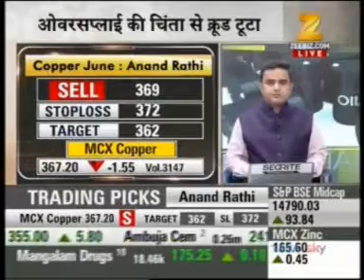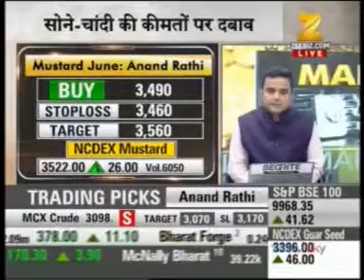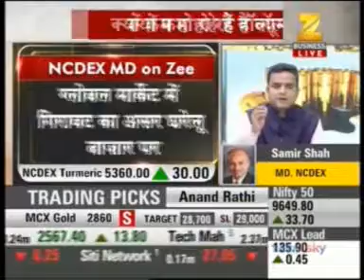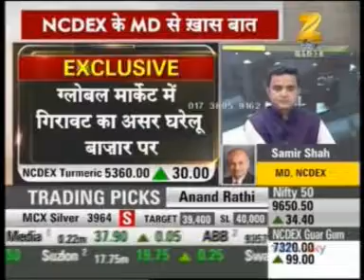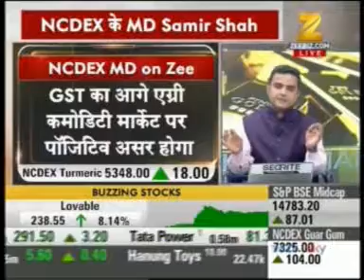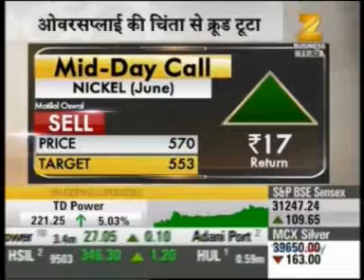Zee Business Mandi Live 02 June 2017 14min 26sec Mr Samir Shah MD & CEO, NCDEX Tel 11 28am